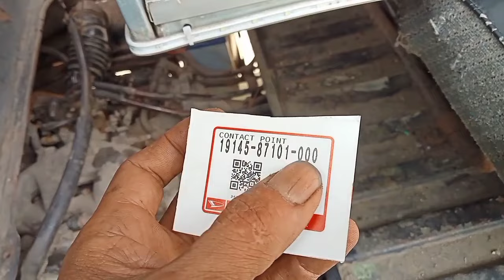Akibat PLATINA KW mesin ZEBRA SUSAH HIDUP ini PERBEDAANYA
perbedaan platina kW dan ORIGINAL